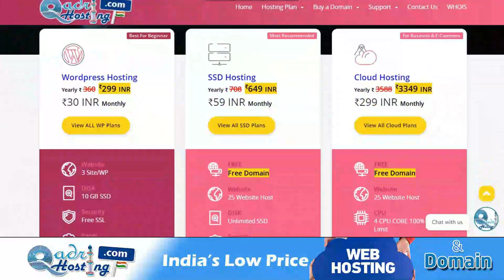सर्दी ज़ुकाम में गुस्ल कैसे करे sardi zukam me gusl kaise kare gusl farz ho to bina sar dhoye nahana